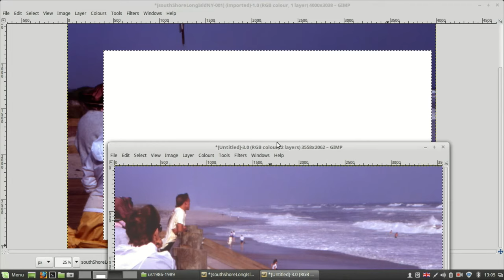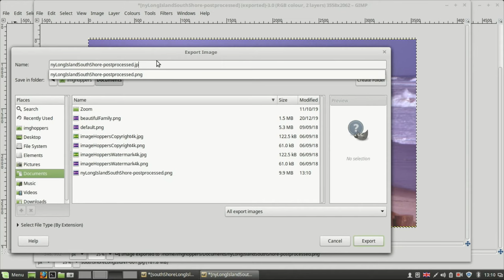How to Re-Purpose Photos & Use GIMP (Amazing FREE Photoshop Equivalent) to Create Youtube Thumbnails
You need to re-purpose images in order to get good Thumbnails for videos or in order to have suitable Featured Images for any blog post or post on social media you are drafting? Then here's an extremely simple (and FREE) solution for you to get the job done faster and easier. I'll show you how to revive old photos you may have archived away by converting them to Thumbnails or Featured Images for your content.

If you are looking for better server or business website hosting, make sure to check out Linode today

Here's my all-time favorite Video Marketing FREE online workshop no-obligation trial and OPEN TO EVERYONE. I guarantee it's fun, and these guys can show you at least some stuff you haven't heard about.

To pick up ideas from this video, Gimp is what I'd recommend. Some viewers prefer Adobe's suite target="_blank of image or video applications for some reason though which is why you might find the above link interesting and check that out as well.

For advanced video hosting, check out Vimeo and its advanced End Screen and other handy business features today. Vimeo oferrs so many more features than Youtube, including extended annotations and linking at the end of videos. Check out today!

To get inside information on how to rank Photos and Videos inside stock image agencies as well as for general internet search, get this (via Amazon.com) or read more/have a look inside the book.